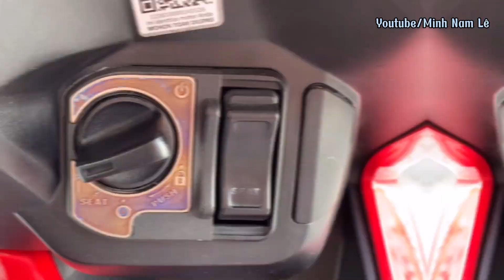Chi hơn 30 triệu để dọn kiểng Vario 150 và cái kết